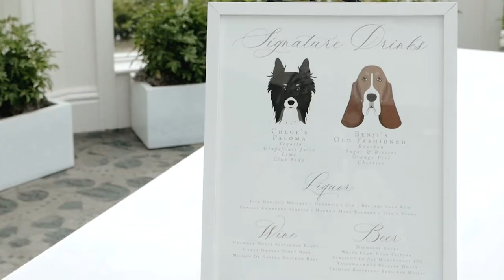Botanical Garden Wedding and A BIG Party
Thank you, David and Carlie!!! We enjoyed spending an incredible wedding weekend with you. We loved every moment and are so excited to see you continue on this journey together.

Wedding Video by Magnolia Tree Media
Based in Cincinnati, Ohio and beyond

Main Gear: GH5, Voigtlander and Olympus Lenses, Tascam DR-10L, Zhiyun Crane 2, Bolt LEDs

SyncID
MB01Y9FWHNEYOQ7